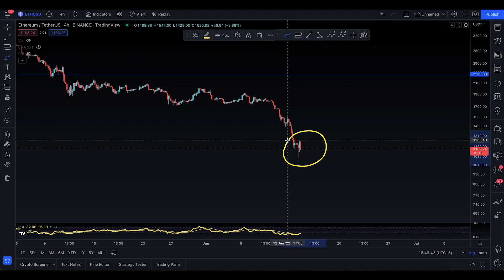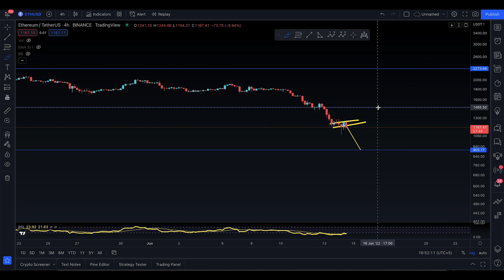ETHEREUM (ETH) DUMP UPDATE, [ INTERESTED TO TOUCH 903$ ] ETHEREUM PRICE PREDICTION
Hey, there! New to my channel make sure you give a follow to get the latest updates for bitcoin and cryptocurrencies!

If so, this is what you need to know—I like to analyze the chart and make this an educational video for you to learn technical analysis on most crypto coins out there. So don't take it as a financial advice champ.

In today's update, you shall know